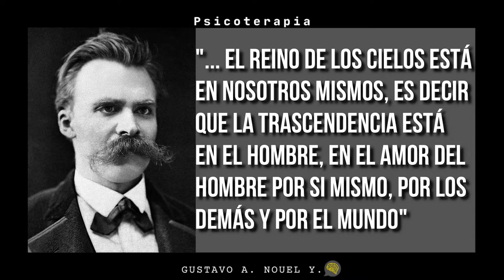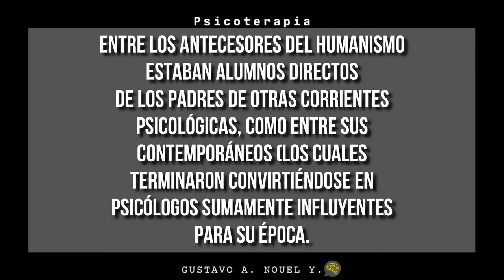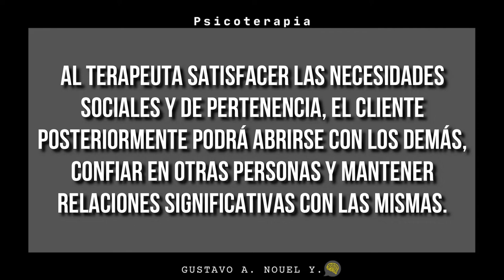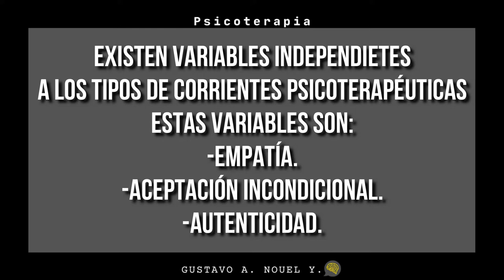Psicología Humanista en 5 minutos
Ayuda con el futuro de la humanidad (y el mio)
Universidad Yacambú trimestre 2020-3
Vídeo que corresponde a la evaluación de la unidad 4 de la materia Psicoterapia THC-0944
Sección MB01M0S
Profesora : Sugehy Arambarrio
Elaborado y editado por Gustavo Nouel Yepez.
Fuente Bibliográfica:
-Suarez, J. D. (2020, 23 mayo). 20 frases de Søren Kierkegaard para ser más sabios y... Rincón de la Psicología.
-E. (2019, 1 agosto). Frases elementales del viejo Zaratustra. Esquire.
-Gil, F. T., Mollá, C. C., & Tortosa, F. (2006). Historia de la psicología. McGraw-Hill Education.
-Schultz, S. E., & Schultz, S. (2008). Theories of Personality (9.a ed.). Cengage Learning.
-Feist, G. J., Feist, G., & Roberts, T. A. (2014). Teorías de la personalidad (8.a ed.). McGraw-Hill Education.